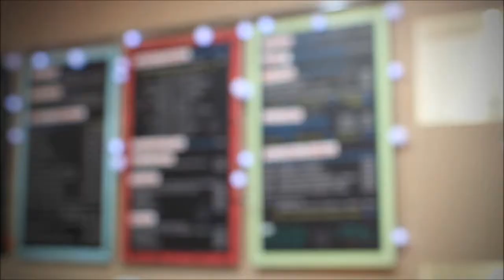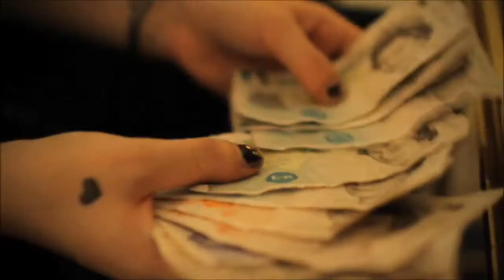The Flirt Tattoo Event - a film by Richard Davies